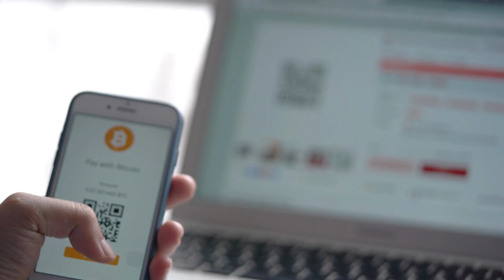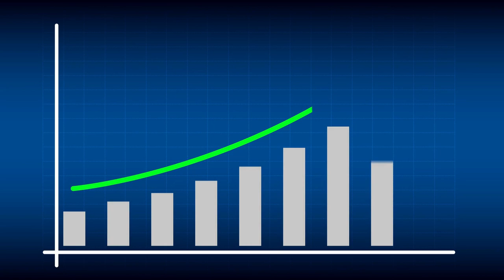Invest in the Future of Online Gaming with CFXN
Are you an online casino investor looking for the next big thing? Look no further than CFXN, the platform revolutionizing the online gaming industry. CFXN utilizes cutting-edge technologies, such as AI-powered chatbots, blockchain-based payment systems, and cryptocurrency integration, to provide players with a secure and personalized gaming experience that is unparalleled in the market. Join us today and become part of the future of online gaming. Contact the CEO, Thomas Bowen ✉ , to learn more about how to invest in CFXN and help revolutionize the online gaming industry together.